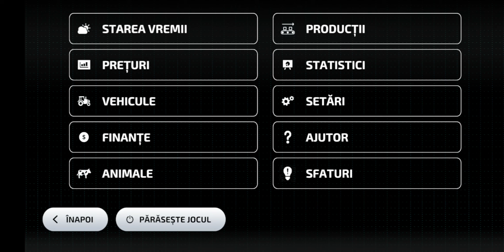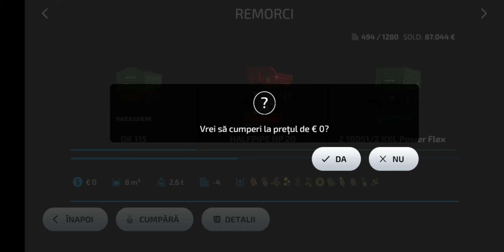Farming Simulator 23 Ep.4 Floarea Soarelui, Porumb și Măsline